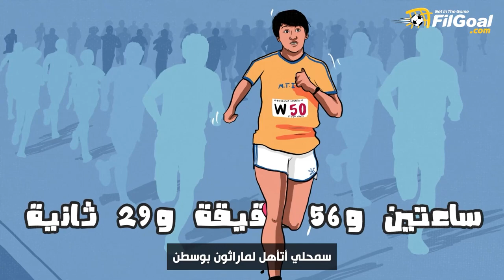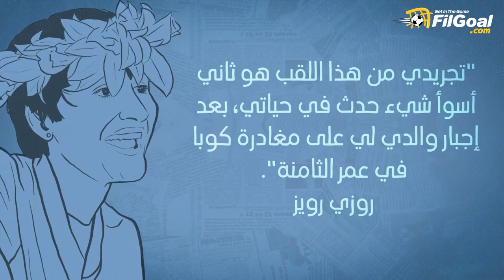كوميك بوك - روزي رويز.. أكبر مخادعة في تاريخ الرياضة 👵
كوميك بوك - أكبر مخادعة في تاريخ الرياضة 👵
روزي رويز.. عدّاءة مسافات طويلة اشتهرت لسبب غير الفوز بسبب ما حدث في 21 أبريل 1980 🏃‍♀️

كيف لعداءة مجهولة الهوية لا تحمل تاريخا من التنافس تفوز بماراثون بوسطن "أقدم ماراثون سنوي في التاريخ" في زمن قياسي! 🤨
ضع سماعتك واستمتع بالفيديو 🎧